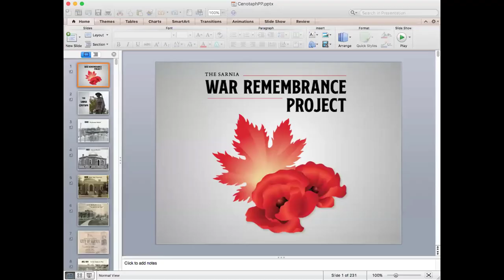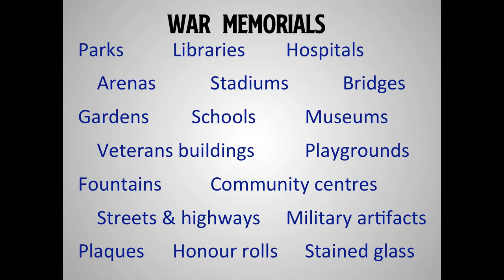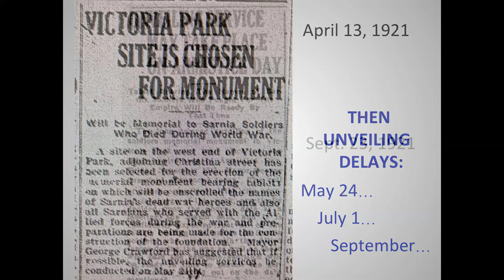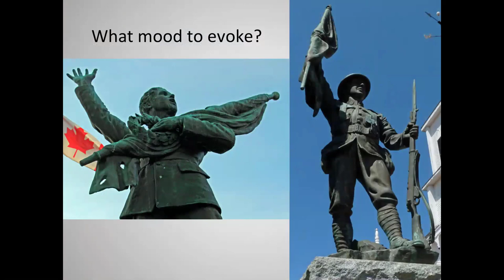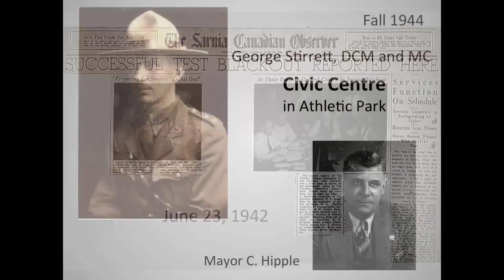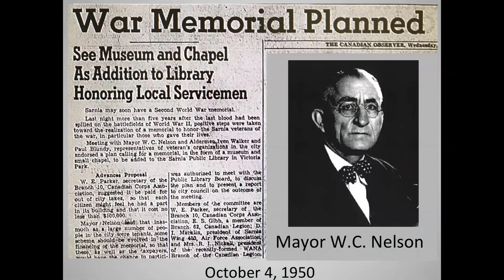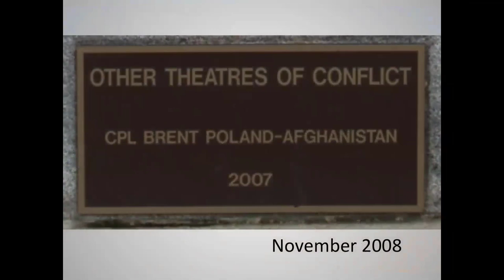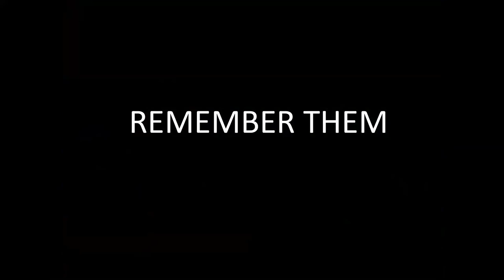Sarnia Historical Society, history of the Sarnia Cenotaph, presentation by Tom Slater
The Sarnia Cenotaph was rededicated for another 100 years on November 11, 2021.  Listen to Tom Slater, local historian, present the entire history of the Sarnia Cenotaph.